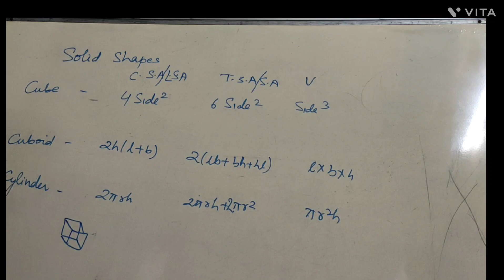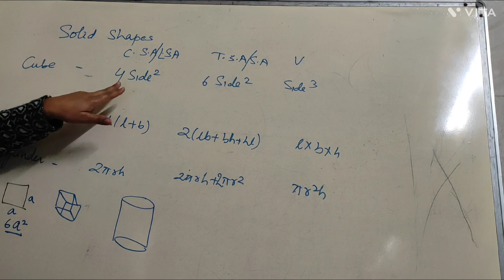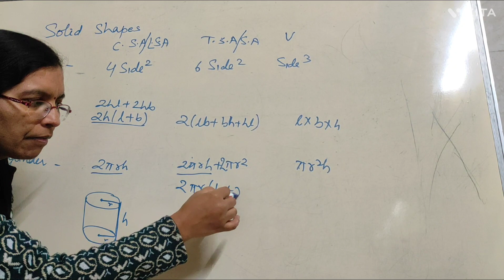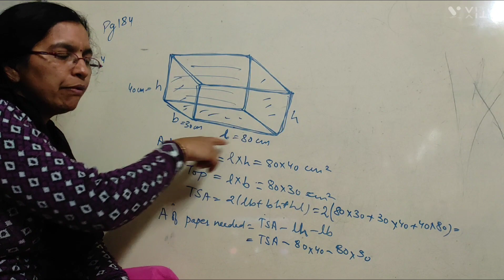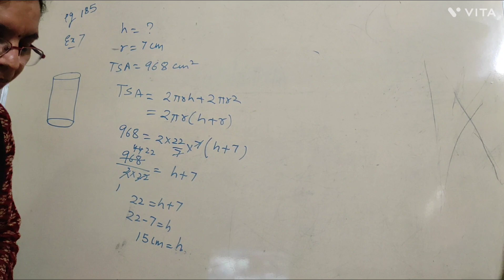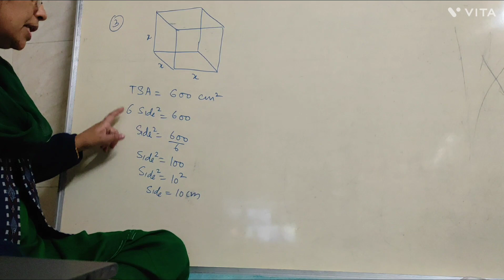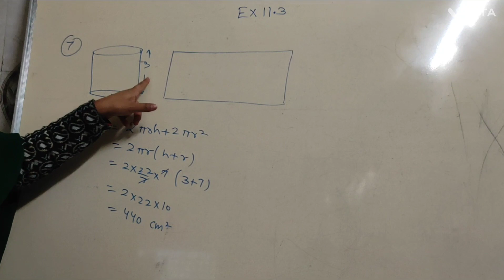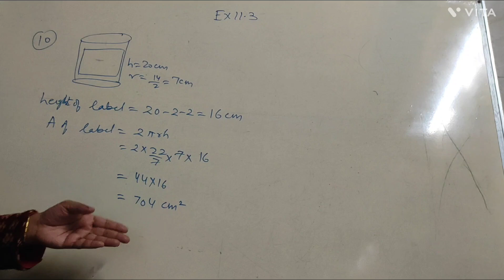Class 8 Maths Exercise 11.3